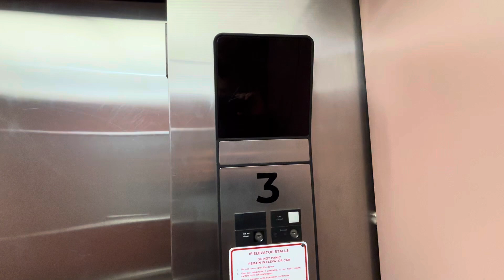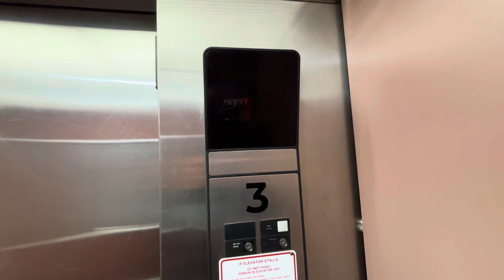FINAL RIDE: Older Otis Series 1 Elevators @ Portage Place Shopping Centre, Winnipeg, Manitoba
Installed, 1987

These are cool Otis hydraulic elevators, this mall will probably be demolished soon.